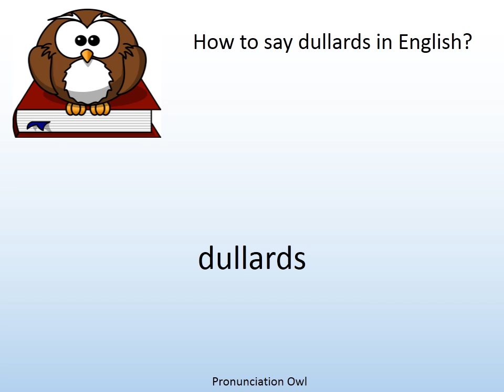How to say dullards in English? - Pronunciation Owl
How to say dullards in English? Learn the pronunciation of dullards!